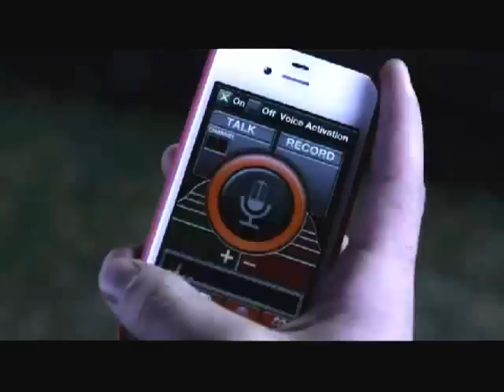Caleb & The Girls ll Pretty Little Liars 3.12 (2)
All rights to ABC Family.